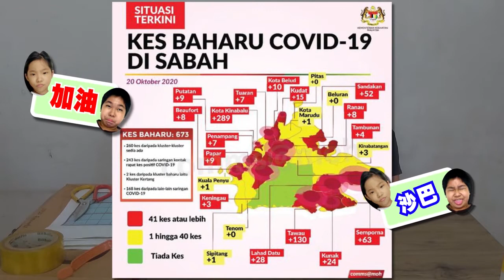3D Perspective Gallery | 三维透视画馆 ～♥～ avahumi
新一波新冠病毒又来了，大家又要Stay At Home。 我们也开始继续拍摄记录我们的成长生活。

[ Humi ]
  当我第一次看见小花它们（野猫），Humi就觉得它们太可爱了，就决定开始接近它们喂喂它们。几个月的尝试后，它们也开始不害怕我们也共生育了5只小猫，小花有一只的，2只是勇敢的还有最后2只是圆圆的。小猫们非常可爱又粘猫妈妈们。

  有一天，Humi在吃午餐时，听见有小猫一直在叫，便决定午餐后去看看。Humi看见有1只小猫掉进了沟渠，Humi不顾一切赶紧把小猫给救上来，还好沟渠不深，Humi只要附在地上把手伸尽就可以刚刚好把小猫给拿上来。

 在行动管制令下我们最重要的是要好好照顾自己还有善待身边的各种各样的动物哦～♥～

[ Ava ]
  第1次看见它们徘徊在家后院时，还以为它们只是过来找地方休息，后来才知道它们是想寻找食物的。在喂它们时候感觉Ava是有点害怕的。

  某一次喂食时“勇敢”它会用手来抓人，所以被我和爸爸打了一下。不久后，勇敢生了2只又可爱又粘人的小白猫。三天后，圆圆又生了2只小猫咪，小猫们长的又可爱也像妈妈们。小猫里有全黑色的，全白的，当然也有黑白混色的等。黑白花纹的小猫像极了它妈妈（ 圆圆 ）一样。

  最后最重要的是，希望大家要好好的照顾你身边的小动物们。